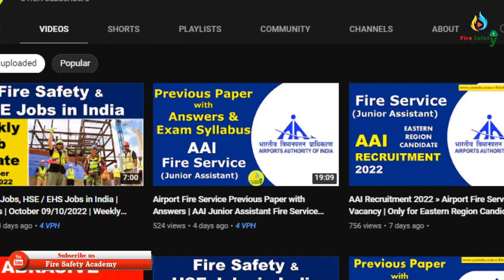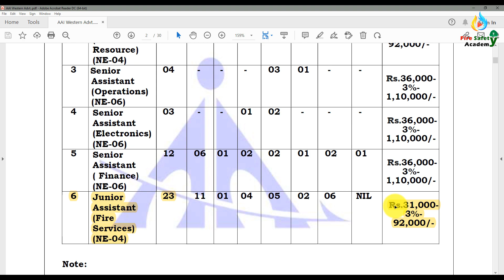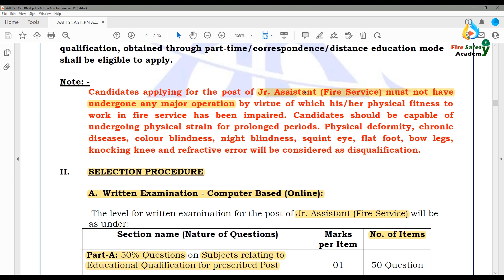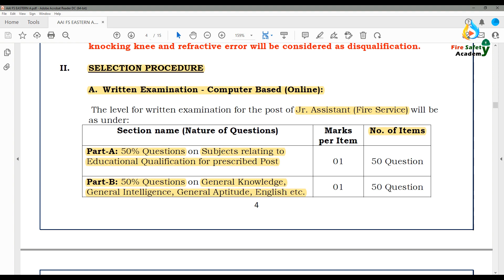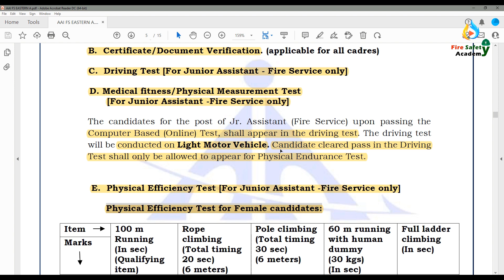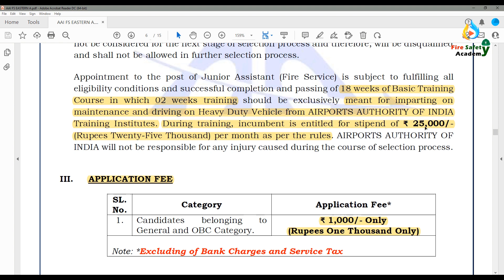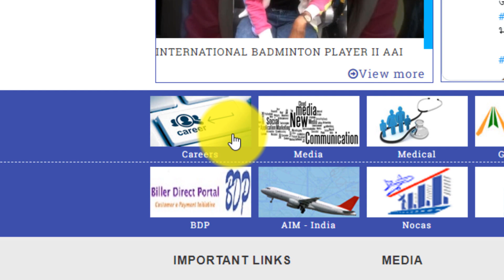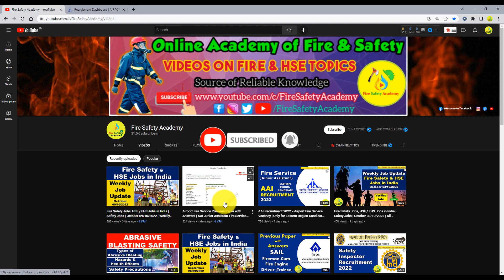AAI Recruitment 2022 » Airport Fire Service Vacancy | Only for Western Region Candidate | Govt. Job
If you have any doubts regarding this topic feel free to Drop a Comment in the Comment Box.